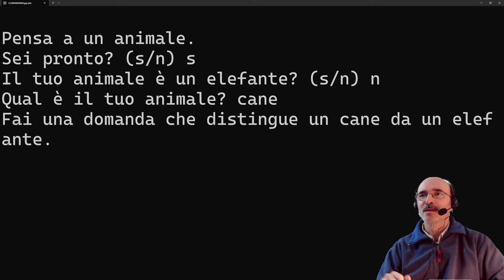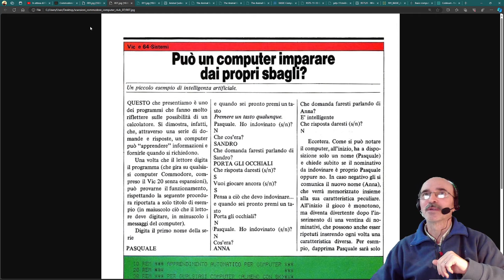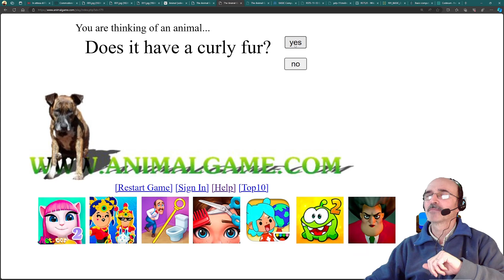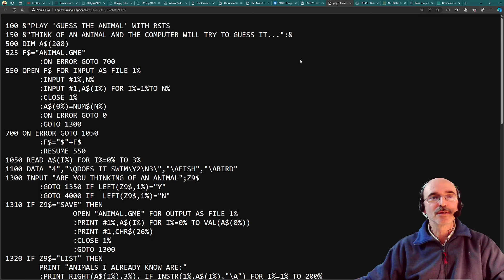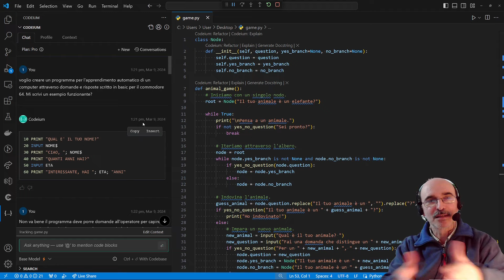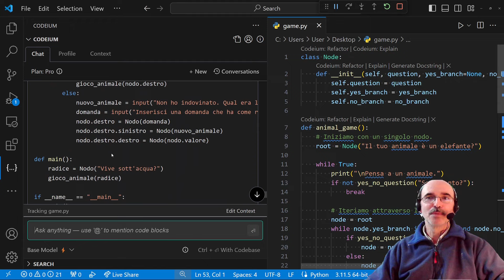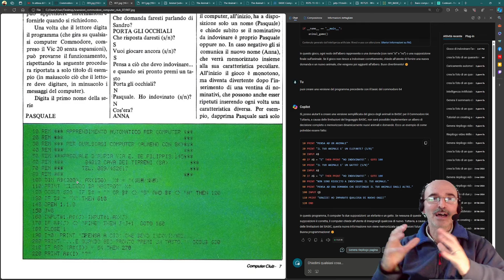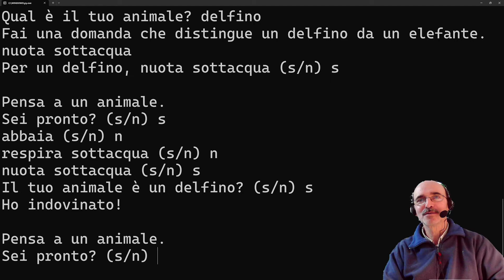Animal Game / Commodore 64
Un classico programma che imperversa ancora su internet nelle sue varianti è "Animal Game": con un albero binario si gestisce una base di conoscenza e, negli anni '70, veniva considerata un'applicazione di intelligenza artificiale. Adesso l'intelligenza artificiale di Chat-GPT4 riesce a creare questo tipo di programmi avendo studiato da "autodidatta" :)

- 00:00 **Il gioco degli animali**
    * Un programma che fa domande all'utente per indovinare l'animale pensato
    * Un classico dell'informatica degli anni '70 e '80, presente su vari computer e riviste
    * Un piccolo esempio di intelligenza artificiale che apprende dai propri errori
- 07:15 **L'origine del gioco**
    * La prima traccia risale al 1973 su un nastro per il sistema operativo rsts del PDP 11
    * Nel 1978 il gioco è stato pubblicato nel libro Basic Computer Games di David H. Ahl
    * Il gioco si basa su un albero binario che memorizza le domande e gli animali
- 16:00 **La versione in Python con codeium**
    * Un tentativo di creare il gioco con l'aiuto di codeium, un sito che fornisce intelligenza artificiale per la programmazione
    * Codeium usa chat GPT 4, una versione più avanzata di GPT 3, per suggerire il codice
    * Codeium non riesce a creare una versione funzionante del gioco in Basic o in Python
- 21:45 **La versione in Python con CoPilot**
    * Un altro tentativo di creare il gioco con l'aiuto di CoPilot, un assistente di programmazione integrato in Edge di Windows 11
    * CoPilot usa GPT 3, una tecnologia di intelligenza artificiale che genera testo naturale
    * CoPilot riesce a creare una versione funzionante del gioco in Python, ma non in Basic